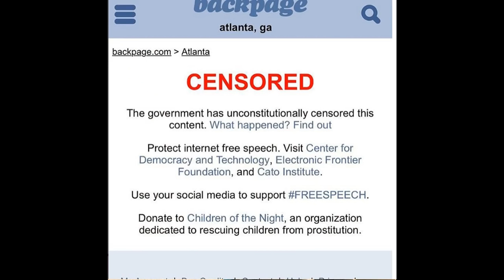Kodak Black THOUGHT A THOT BURNT HIM!!